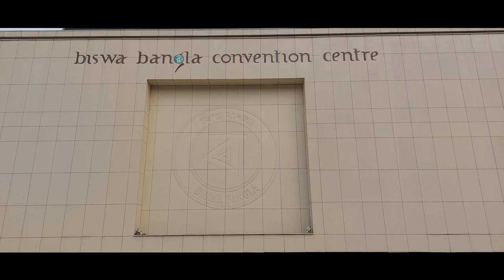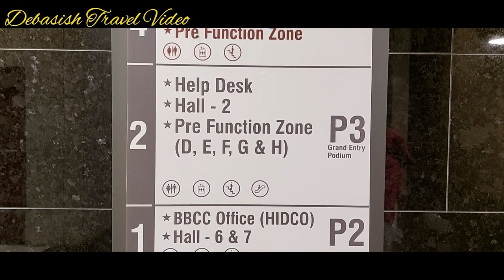Biswa Bangla Convention Centre | Amaan Ali Khan | Anubrata Chatterjee | Ishan Ghosh | Classical Show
A calcutta classic foundation event was held in Biswa Bangla Convention Centre. Amaan Ali Khan of the house of Sarod & tabla accompanied by Sri Anubrata Chatterjee & Sri Ishan Ghosh.

Saraswati Idol Making in Kumartuli Kolkata
Small Kali idol making in Kolkata Kumartuli
Kolkata East West Metro Rail Opening (Phase-1)

Annapurna Idol Making in Kolkata Kumartuli 2020
Amphan Cyclone attack on Kolkata
Durga Idol Making in Kolkata Kumartuli 2020
Mahalaya Tarpan at Ganga ghat in Kolkata 2020